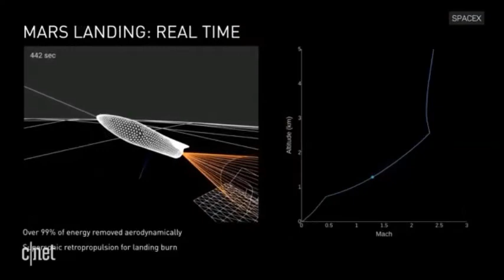SpaceX CEO Elon Musk updates Mars colonization plans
SpaceX CEO Elon Musk presented an updated version of his Mars colonization plans today, during a widely anticipated talk at the 68th International Astronautical Congress in Adelaide, Australia.

The new concept features a slightly smaller rocket and spacecraft designed for a broader range of applications beyond Mars, including a Moon base and point-to-point Earth transport. SpaceX will eventually phase out its Falcon 9, Falcon Heavy and Dragon vehicles completely, relying on its new Mars architecture for all missions.

Today's plans are an evolution of the concept Musk revealed at last year's International Astronautical Congress in Guadalajara, Mexico. That presentation unveiled an audacious plan to place a million people on Mars in 40 to 100 years. The updated concept does not drastically depart from SpaceX's original plan, but does add insights into how the new rocket and spacecraft—which Musk estimated would cost $10 billion to develop—might be funded.

"The most important thing I want to convey in this presentation is that I think we have figured out how to pay for it," Musk said.